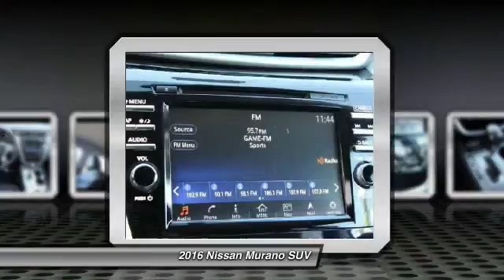2016 Nissan Murano Santa Clara CA GN112808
2016 Nissan Murano  - Stock#: GN112808 - VIN#: 5N1AZ2MH5GN112808

4855 Stevens Creek Blvd.

Check out this 2016 Nissan Murano.   Featuring automatic transmission, it has 2 miles.  Contact the dealership today.